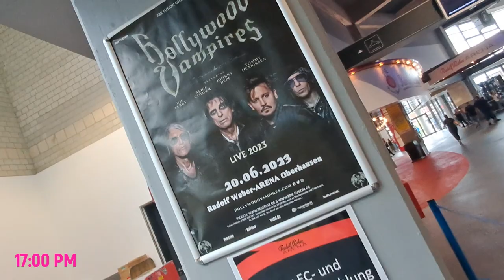Hollywood Vampires 2023 - a Pirates roadtrip adventure Oberhausen incl Heroes